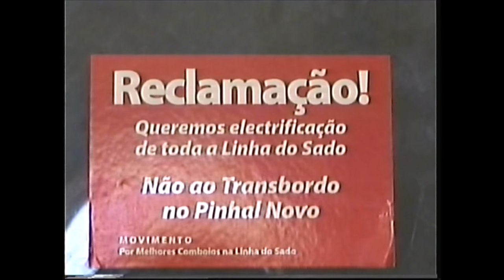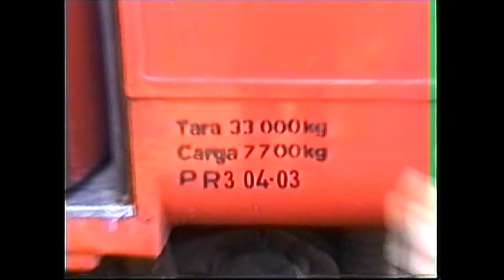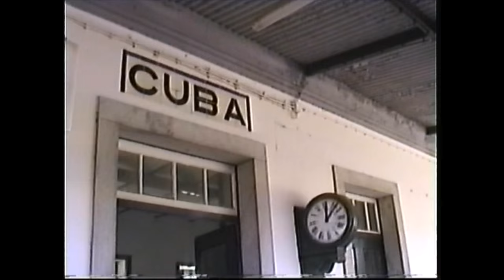Passeio do CEC a Beja 4 Jun 2005